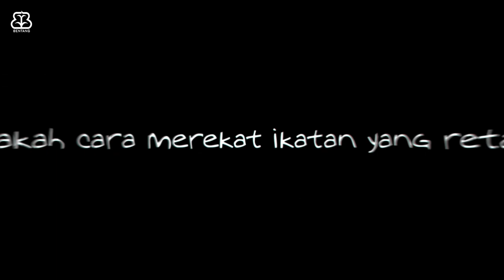(Official Book Trailer) Rapijali 3: Kembali - Dee Lestari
Ping dan kawan-kawannya tumbuh, bermimpi, berharap, melewati banyak hal bersama hingga delapan tahun pun berlalu.

Gimana kabar mereka sekarang?

Temukan jawabannya di Rapijali 3: Kembali karya @deelestari
Prapesan di mulai tanggal 1-14 Desember 2021.